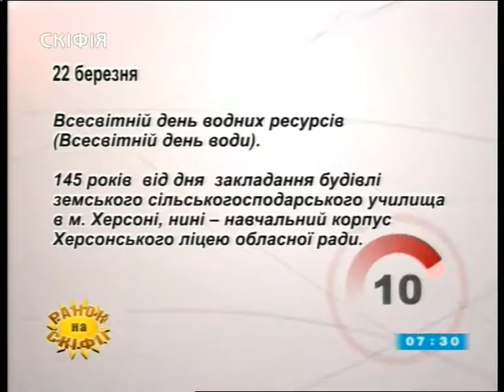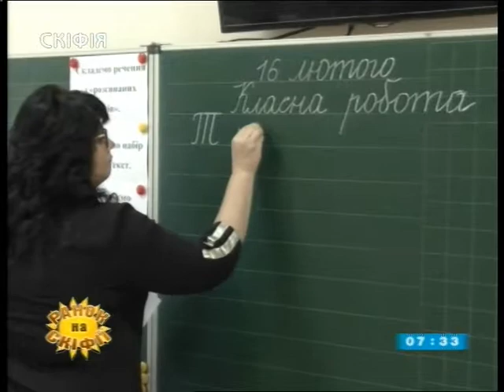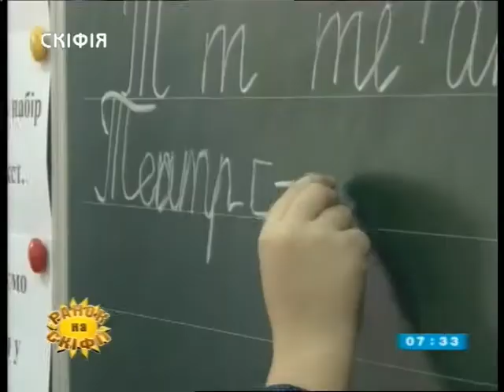" Таврійські новини" випуск за 22.03.18 ( 7:30)